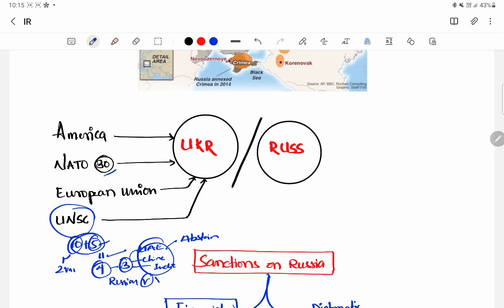Impact of Russia-Ukraine War | Part-2 | AKKA IAS | In-Depth Analysis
ರಷ್ಯಾ-ಉಕ್ರೈನ್ ನಡುವಿನ ಯುದ್ಧವು ಜಗತ್ತಿನ ಮೇಲೆ ಬೀರಬಹುದಾದ ಪರಿಣಾಮಗಳು, ವಿಶೇಷವಾಗಿ ಭಾರತಕ್ಕೆ ಆಗಬಹುದಾದ ಲಾಭ - ನಷ್ಟಗಳು, ವಿಶ್ವದ ಹಲವು ರಾಷ್ಟ್ರಗಳು ರಷ್ಯಾದ ವಿರುದ್ದ ಕೈಗೊಂಡಿರುವ ಧಿಗ್ಬಂದನದ ಕ್ರಮಗಳ ಮತ್ತು ರಷ್ಯಾ ಇವುಗಳನ್ನು ಎದುರಿಸಲು ಮಾಡಿಕೊಂಡಿರುವ ಪರ್ಯಾಯ ವ್ಯವಸ್ಥೆಗಳ ಬಗ್ಗೆ ಚರ್ಚೆ ಈ ವಿಡಿಯೋ ಒಳಗೊಂಡಿದೆ

This video discusses the impacts of Russia and Ukraine war will have on the world, especially the gains and losses of India, Some big countries of the world put sanctions on Russia to curtail its financial, expansion, aggression policy. However the alternative arrangements Russia has made to deal with them.